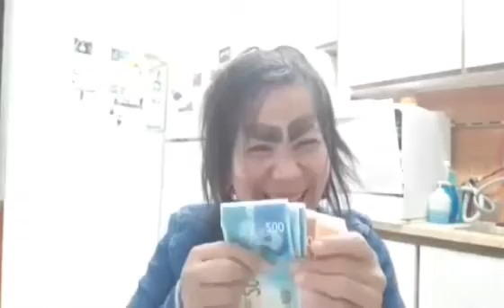KILAY#6 TATAY PEDRO NEW HAIR CUT NA?VLOGS 253